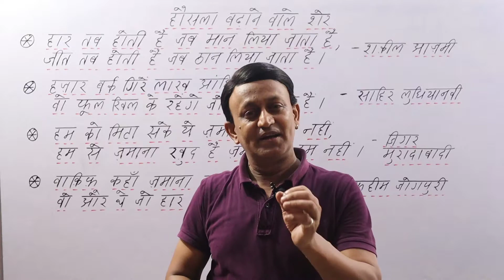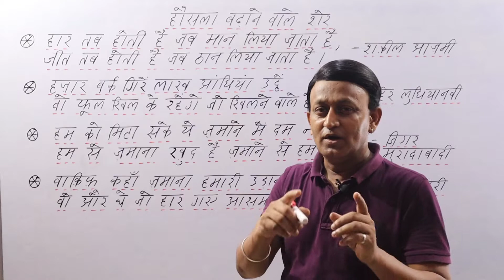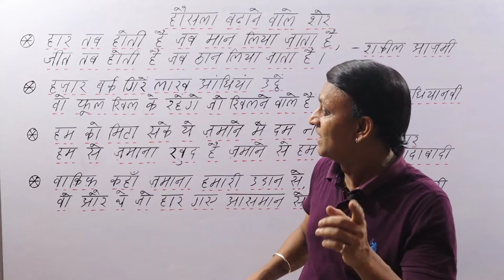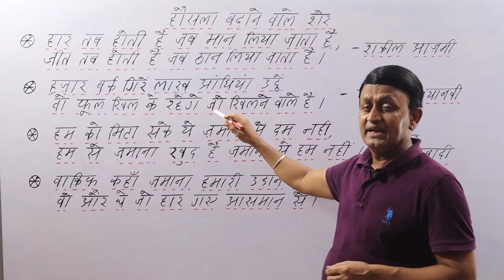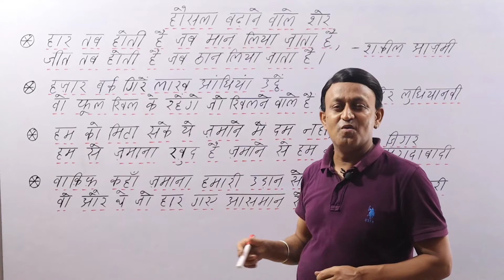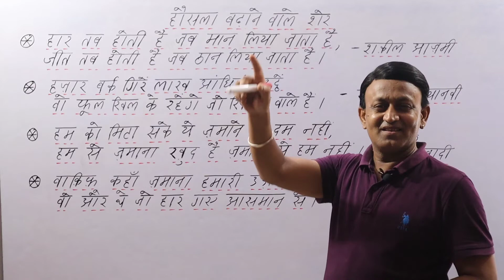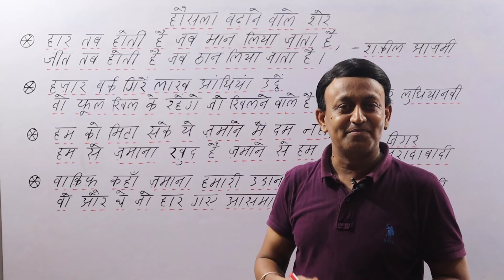हौसला बढ़ाने वाले कमाल के शेर - इन को सुनें और ज़िन्दगी में आगे बढते रहें